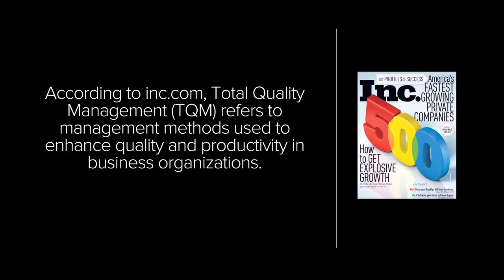Business Coach | Tim Redmond's 50 Management Maxims Episode 5 Part 2